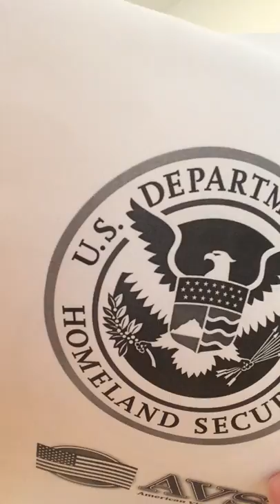Gaining entry to the USA - answering all the right questions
Completing a test to see my suitability for entry into the USA - and get to the World Series of Poker via a black ops venue